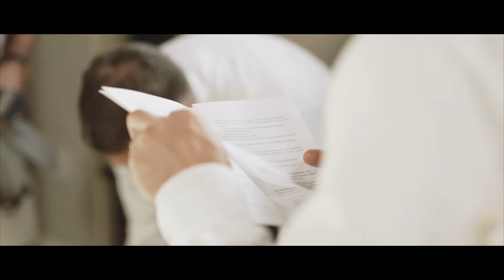Byre at Inchyra //Romantic Wedding Videography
A  personal  and romantic wedding video crafted together at a lovely Barn wedding venue in Scotland. Full of Character and Rustic Charm.